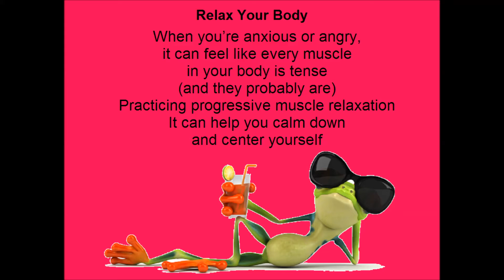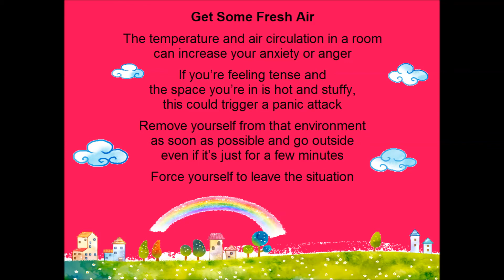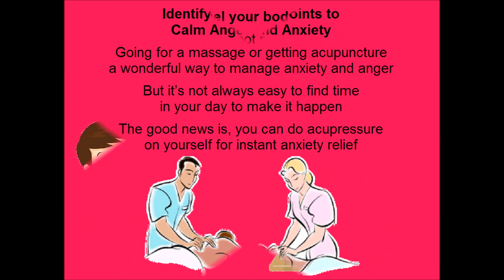MAD 4 - More Ideas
Hi, Poes here with the fourth of another series “MAD” (1-6). These are 2+ minute videos! This is the third in a series of videos about disabilities, both physical and mental; and fish keeping. I will discuss depression, PTSD, physical disabilities, etc. I will also discuss the benefits of keeping fish and perhaps the benefits of keeping some other creatures. I will have videos giving suggestions on how to cope and help to live with both mental and physical disabilities, even if they are only temporary. Minute+ Videos will be released one a day and a compilation video will be released after all videos in a series have been released. Comments, Questions, and suggestions are welcome!

Mental Health America Hotline: Text MHA to 741741.
Crisis Text Line: Text CONNECT to 741741.
Veterans Crisis Line: 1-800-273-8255. Text a message to 838255.

We are making such material available in an effort to advance understanding of environmental, political, human rights, economic, democracy, scientific, and social justice issues, etc. we believe this constitutes a ‘fair use’ of any such copyrighted material as provided for in section 107 of the US Copyright Law. In accordance with Title 17 U.S.C. Section 107, the material in this video is distributed without profit to those who have expressed a prior interest in receiving the included information for research and educational purposes.